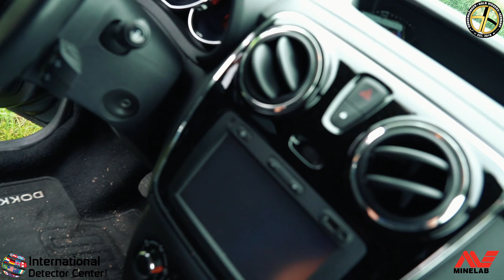Part1 Richtig geiles Sondel Overnight camping wochenende Minelab equinox 800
Wir waren ein komplettes Wochenende Sondeln hatten mega spass funde konnten sich auch sehen lassen.
Hier könnte *** stehen
unser Equipment:

GoPro Hero 8 (4K 60Frames)
IPhone 12 PRO MAX 256GB
Stativ Cullmann Carvao 816TC
Sony A7lll 24-105mm G OSS
Ihr möchtet uns nen RéDBull für die nächste Tour Spendieren, oder uns einfach unterstützen?